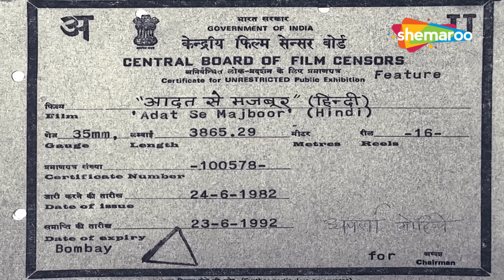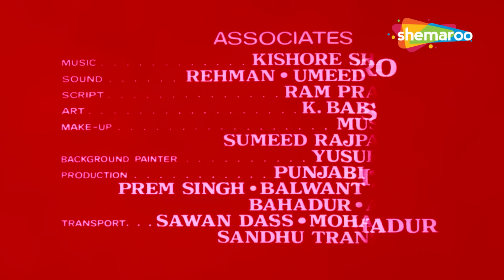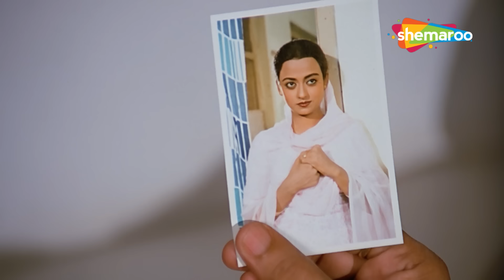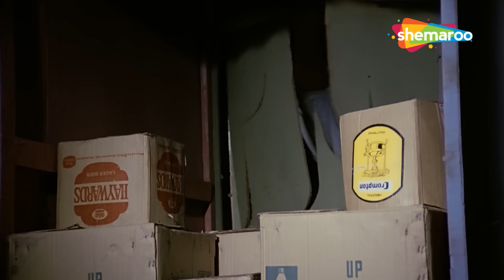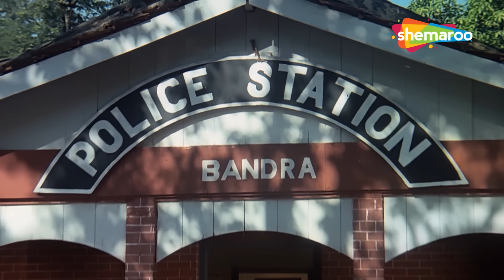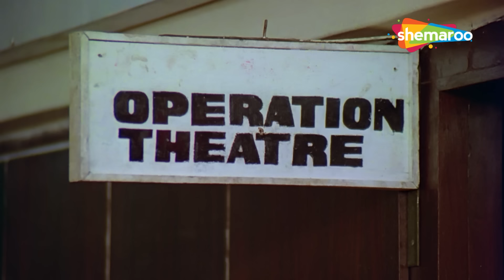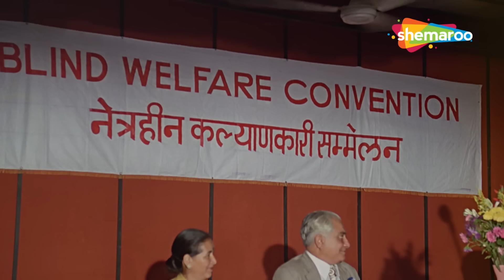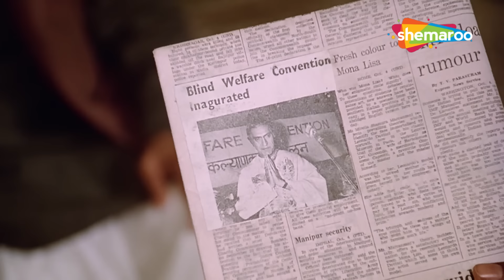मिथुन फ़स गया धरम संकट में, सलमा और नीतू इनमेसे किसे करेगा शादी - MITHUN BLOCKBUSTER HINDI MOVIE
Movie Name : Aadat Se Majboor
Cast : Mithun Chakraborty,Ranjeeta,RameshwariNeena Gupta,Mohan Gokhale,
Directed by : Ambrish Sangal
Produced by : Mohan Kumar

फिल्म का नाम: आदत से मजबूर
कलाकार : मिथुन चक्रवर्ती, रंजीता, रामेश्वरी नीना गुप्ता, मोहन गोखले,
द्वारा निर्देशित: अंबरीश संगल
निर्माता: मोहन कुमार

AADAT SE MAJBOOR :

दीनानाथ, एक कट्टर हिंदू, अपने बेटे शंकर की शादी उनके साथ रहने वाली एक अनाथ सलमा से करना चाहता है। हालाँकि, शंकर की बचपन की प्यारी नीतू उसकी ज़िंदगी में लौट आती है।

Dinanath, a devout Hindu, wishes to get his son Shankar married to Salma, an orphan who lives with them. However, Shankar's childhood sweetheart Neetu returns to his life."

Bollywood Comedy
Follow us on:

Bollywood Music
Follow us on: